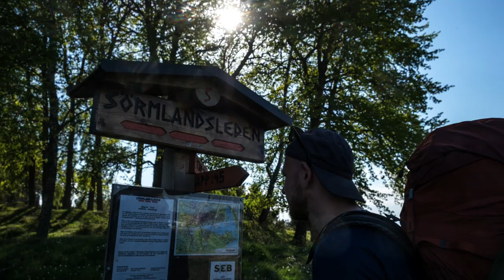Best Of 2018 - Trekkinglife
Wieder ist ein Jahr rum und auch 2018 haben wir wunderschöne Touren gemacht wie beispielsweise den Fischerweg in Portugal oder den Sörmlandsleden in Schweden. Hier gibt es kurz und knackig unser Best Of Video für das Jahr 2018 mit den schönsten Szenen unserer Touren! Viel Spaß und auf ein gutes Jahr 2019!

Habt ihr Fragen, Anregungen, Feedback? Schreibt in die Kommentare oder schreibt uns via Mail:

Jannik und Thomas von Trekkinglife

DJVI - Serenity